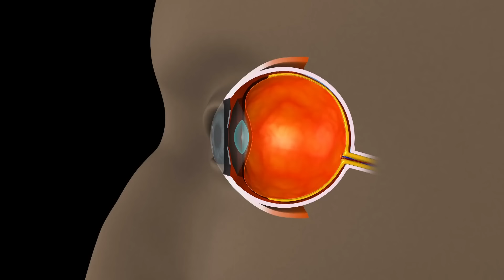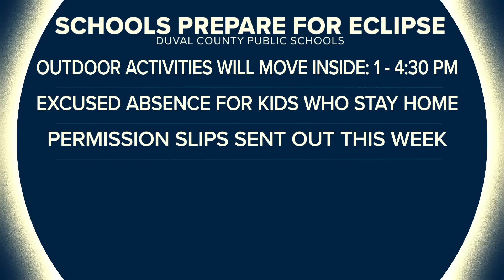Why looking at the sun for the eclipse is so dangerous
Don't chance it and be smart when watching the eclipse Monday.